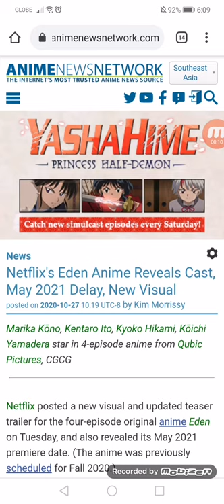Netflix's Eden Anime Reveals Cast, May 2021 Delay, New Visual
Marika Kōno, Kentaro Ito, Kyoko Hikami, Kōichi Yamadera star in 4-episode anime from Qubic Pictures, CGCG